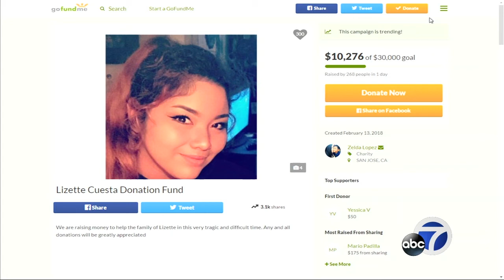Father of woman fatally stabbed in Livermore says daughter brought herself justice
"We weren't ready for this," said Ray Cuesta as he stood in the doorway of his Tracy home. Cuesta is the father of Lizette Cuesta, found mortally wounded along Livermore's Tesla Road on Monday.